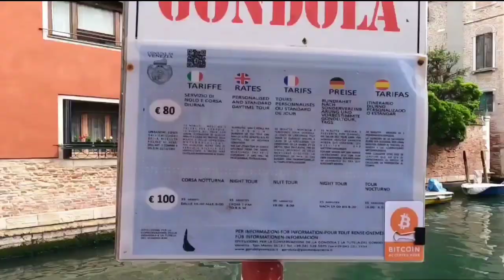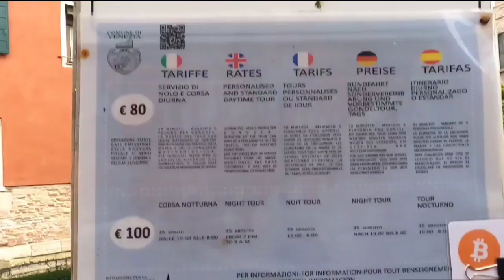Inside of venice/venezia, italy